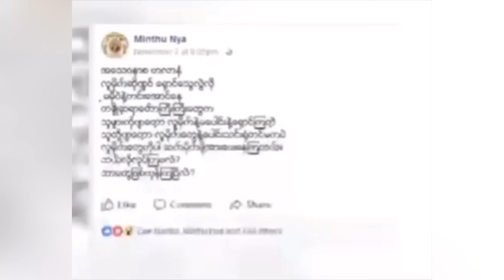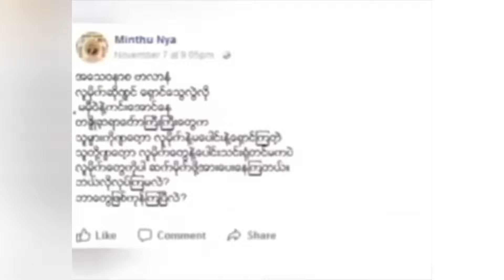Kyaw Myo Min